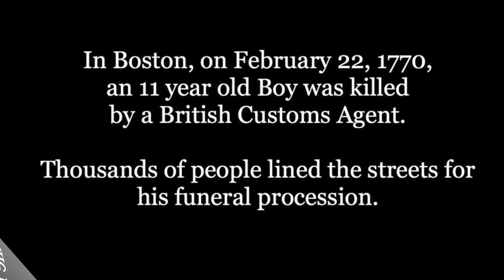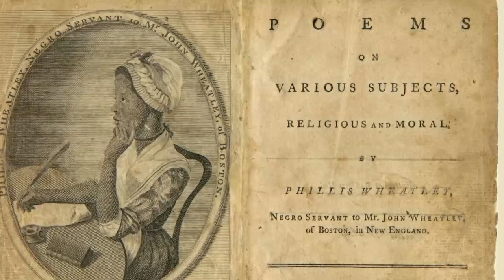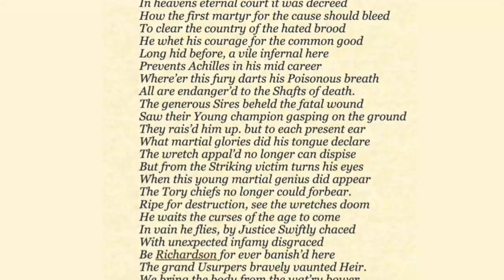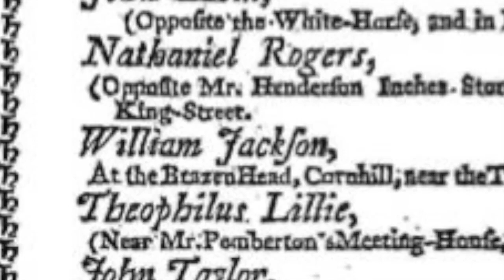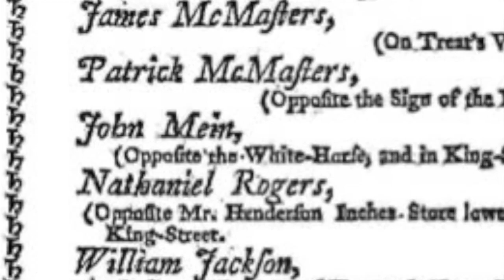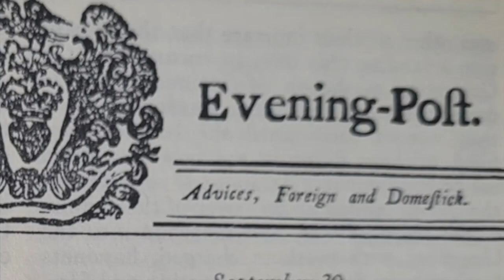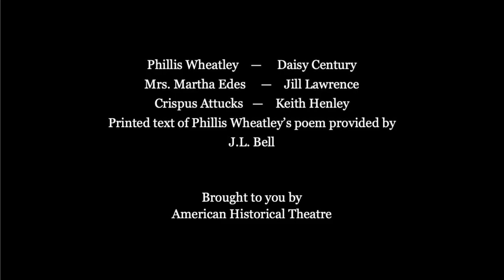Before the Boston Massacre: Voices of Boston in Early March 1770 (revised)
Take a virtual journey on the road to the creation of the Declaration of Independence. Phillis Wheatley, Mrs. Benjamin Edes of the Boston Gazette, and Crispus Attucks discuss conditions in Boston and New York just before the “Boston Massacre."

Phillis Wheatley is portrayed by Daisy Century, Crispis Attucks is portrayed by Keith Henley, and Mrs Benjamin Edes is portrayed by Jill Lawrence (American Historical Theatre).